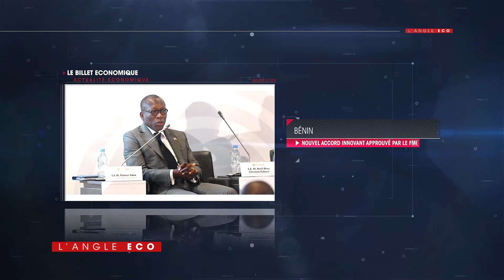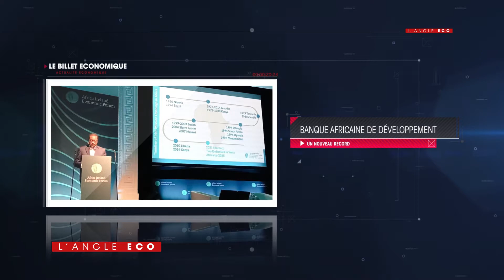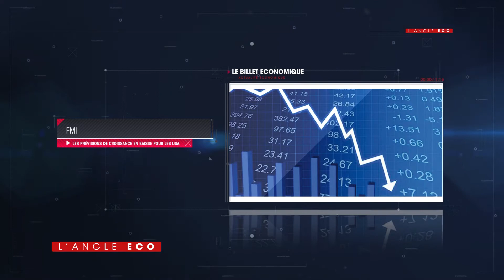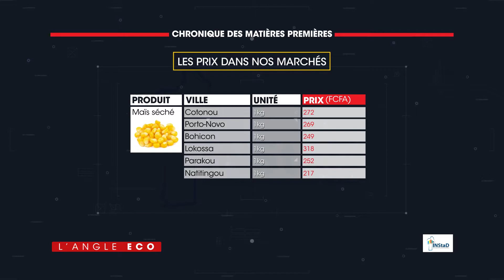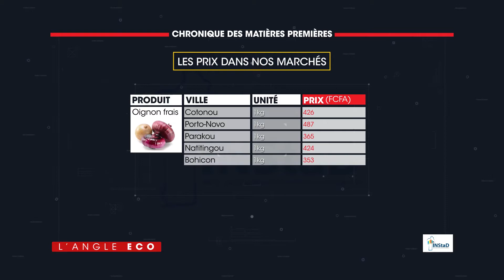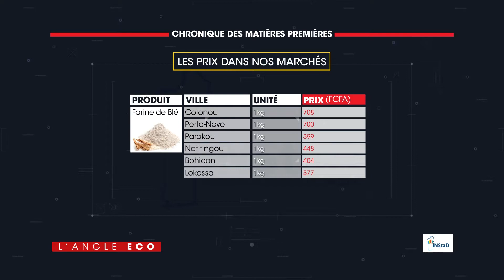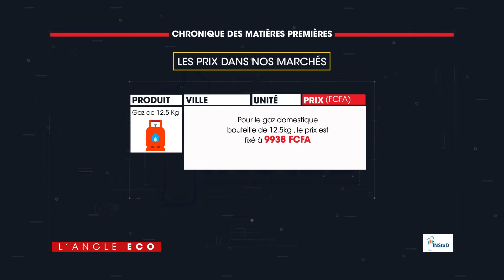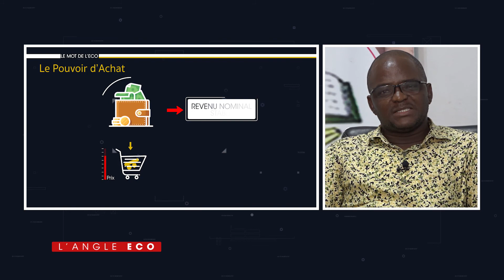[Replay] L'angle éco N°2 du lundi 18 juillet 2022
Ce deuxième numéro de l'angle éco vous propose d'aller à la découverte de l'agence nationale du domaine et du foncier. Mise en place pour assainir le secteur du foncier, cette agence travaille pour l'assainissement de l'environnement foncier et domanial. Le DG ANDF est l'invité de la chronique. Dans la chronique bourse, on s'intéresse aux actions et obligations et puis le mot de l'eco nous en dit un peu plus sur l'inflation...